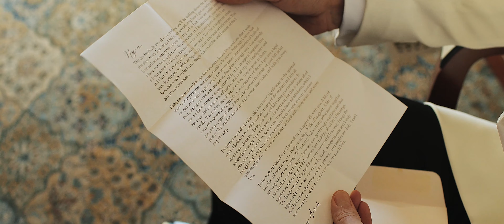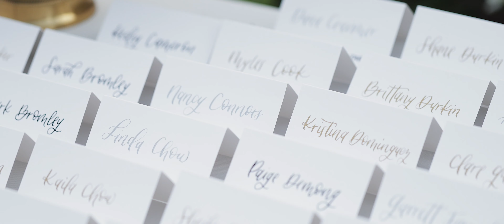Amazingly Heartfelt Gift from the Bride Will Make You Cry - Inn at Rancho Santa Fe Wedding Video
Every now and then there's a film that takes me a little longer to create because my eyes get leaky. It actually happens all the time, but Ryan's words and raw emotions kept getting the best of me on this video. During the wedding day my wonderful assistant Matt let me know the gift Sarah gave Ryan was going to make for an awesome scene in their video. I was a little bummed that we didn't get much of him explaining the gift, but fast-forward to the speeches. How pumped was I when Ryan gave an impromptu and tear-jerking explanation of how it went down? It was like he was reading my mind, it was exactly what their film needed! As my friend Dusty always says "better to be lucky than good." So true!

CREW
Wedding Filmmaker | Thomas Wedding Cinema
Photographer | Bryan Miller
Planner & Design | Couture Events
Wedding Venue & Catering | Inn at Rancho Santa Fe
Florals | Splendid Sentiments
Hair | Blush & Adore
Makeup | Makeup By Kandice
Invitations & Stationery | Shine
Calligraphy | Dixie On Dallas
DJ / Live Music | Still Listening Productions, Michael Tiernan
Cake | Jenny Wenny

GEAR LIST

CAMERAS
Camera A (Used all day)
Camera B (Gimbal Camera)
Camera C (Additional Angle at Ceremony & Toasts)

LENSES
Gimbal Cam Lens
Main Bride & Groom Preps
Tight Bride Preps
Tight Groom Preps
Detail Shots & Portraits
Close Ups for Ceremony, Portraits, and Reception
Extra Angle for Ceremony & Toasts

AUDIO
Pocket Recorder w/mic
Audio recorder for ceremony & toasts
On-Camera Mic

LIGHTING
Best Light for Weddings
Backup Light